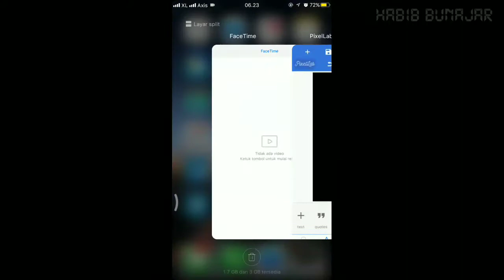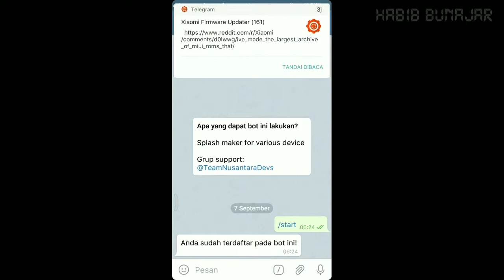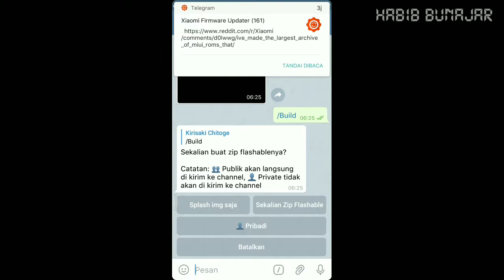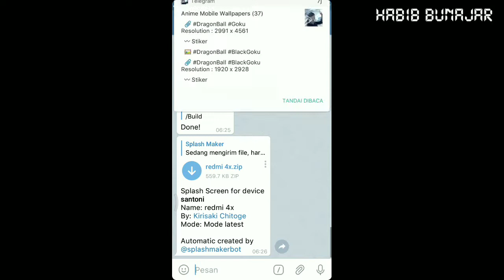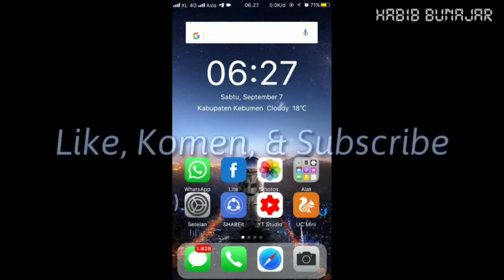Cara Membuat Splash Screen Tanpa PC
Splash Screen atau boot logo pada android adalah tampilan pertama saat mengidupkan/booting android, biasanya berisi logo atau nama, yang kemudian diikuti bootanimation.
Pada dasarnya setiap brand smartphone sudah memiliki Splash Screen mereka. Namun bagi kalian yang suka oprek2, kalian bisa mengubah tampilan Splash buatan kalian sendiri.